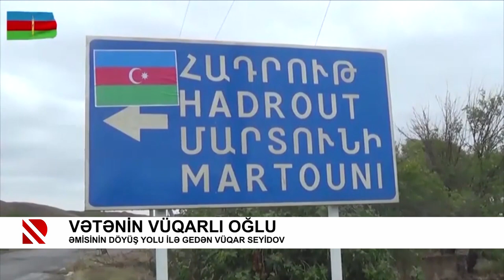Vətənin vüqarlı oğlu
Əmisinin döyüş yolu ilə gedən Vüqar Seyidov